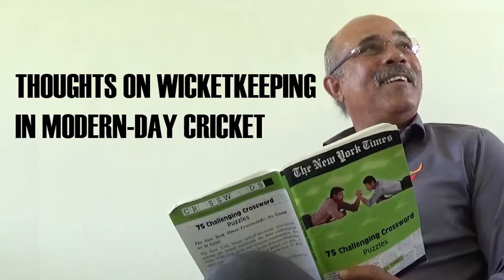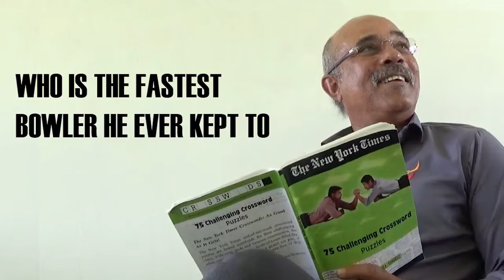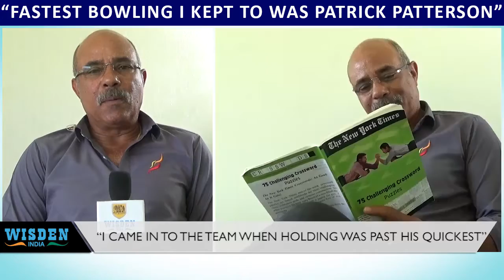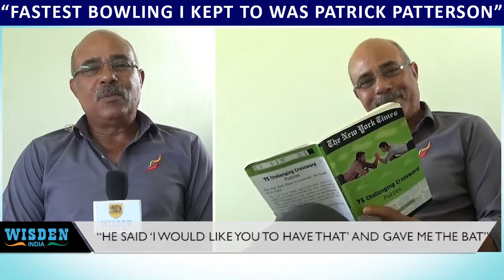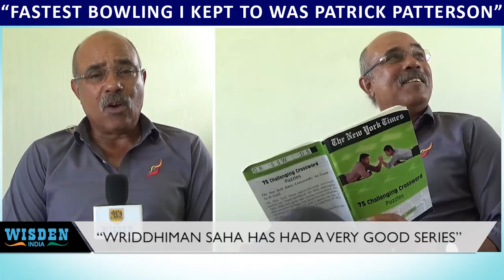Jeff Dujon interview: Wriddhiman Saha excellent replacement for MS Dhoni | Wisden India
“The fastest bowling I kept to was Patrick Patterson on one or two occasions … by the time I came into the team, Michael Holding was past his quickest”